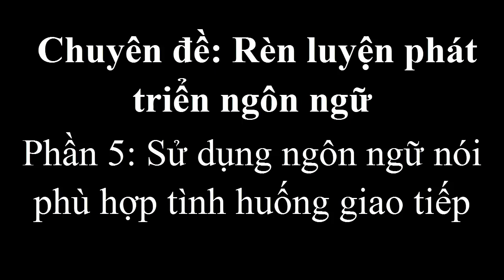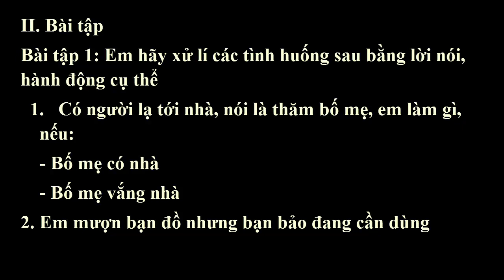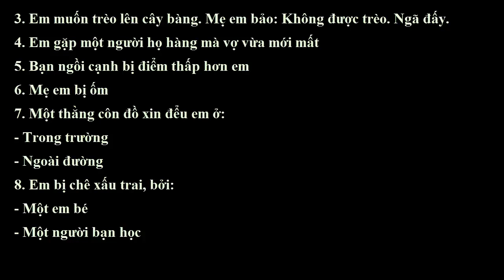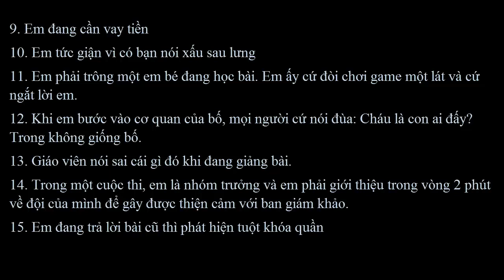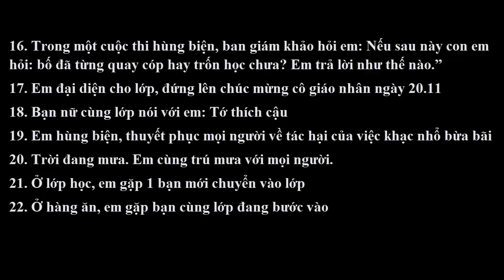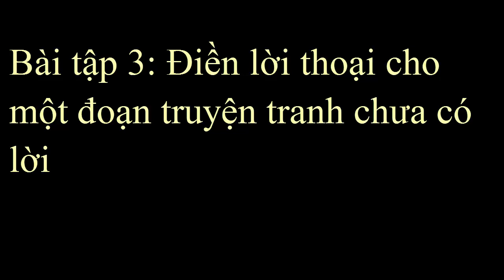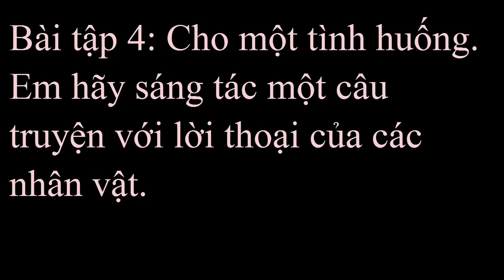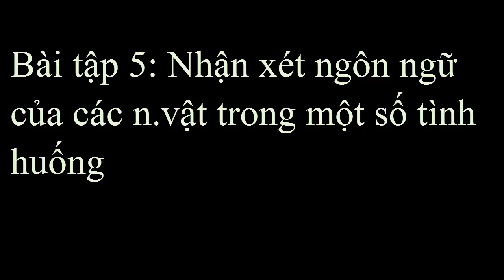Chuyên đề dạy phát triển ngôn ngữ (phần sử dụng ngôn ngữ nói phù hợp tình huống)